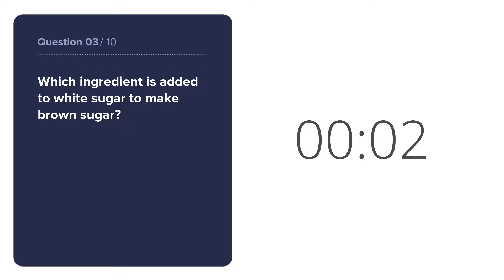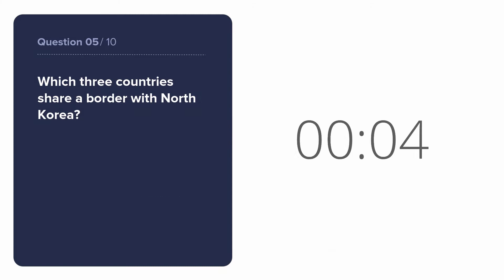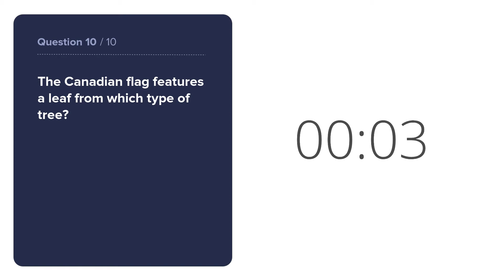Top 10 GK (General Knowledge) Questions (Part 23)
Bet you didn't know the answers to these questions! 10 most interesting trivia questions to help improve your General Knowledge (GK), and in your preparation for competitive exams like IAS, UPSC, SSC and Bank Exams.

Questions
Which international event for athletes with disabilities is held in the same years and cities as the Olympic Games?
Which Greek mathematician is considered the founder and father of Geometry?
Which ingredient is added to white sugar to make brown sugar?
Which is the heaviest naturally occurring element found on Earth?
Which three countries share a border with North Korea?
In 1796 Edward Jenner developed the vaccination for what disease?
Which scientist is considered the father of modern genetics?
What is the name for the branch of mathematics dealing with lengths and angles of triangles.
Jack the Ripper is the name given to an unidentified serial killer that terrorized what city in 1888?
The Canadian flag features a leaf from which type of tree?